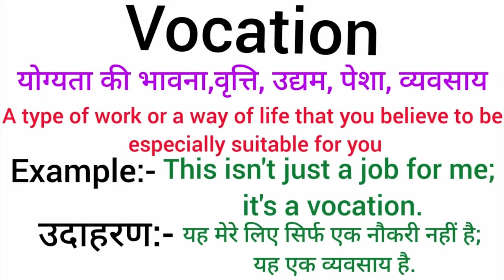Vocation meaning in hindi | Vocation ka matlab kya hota hai | Word meaning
Vocation meaning in hindi
Vocation ka matlab kya hota hai
english to hindi
word meaning
what is vocation
Vocation का हिंदी अर्थ